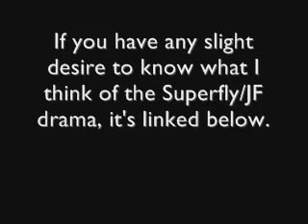Enough Drama, Save Abortion!